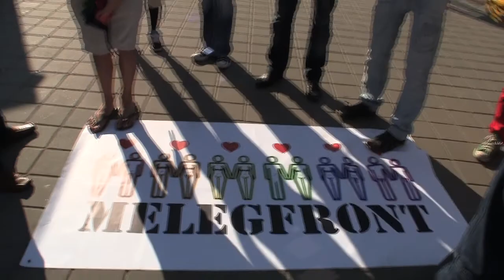Budapest PinkForce - SameSex FlashLove — March 25 2012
‎'Mindenki Joga' on Budapest Hungary's Civil Radio 98fm — Facebook » — mp3 blog — (25 Mar 2012)